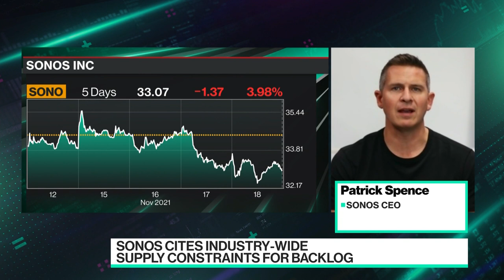Sonos CEO on Supply Chain Woes, Google Lawsuit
Sonos CEO Patrick Spence joins Caroline Hyde on Bloomberg Technology on the heels of the audio-products maker's 4th quarter earnings beating Wall Street expectations. He talks about how the chip shortage is looming over the holiday season, how it's affecting his business, and weighs in on the company's lawsuit against Google.